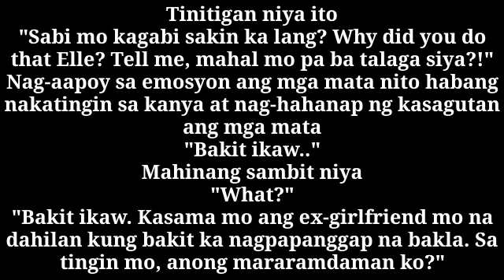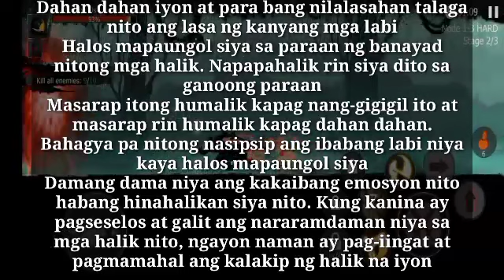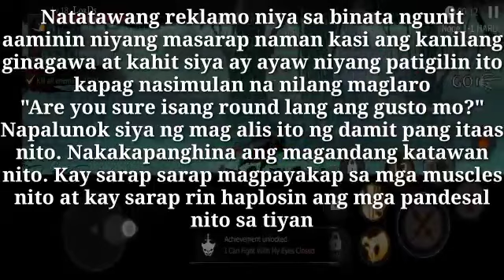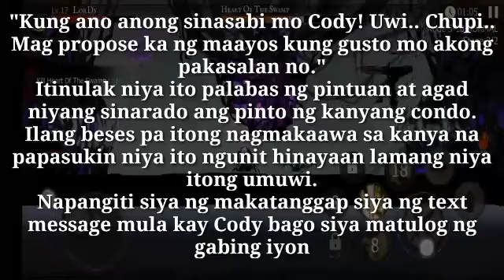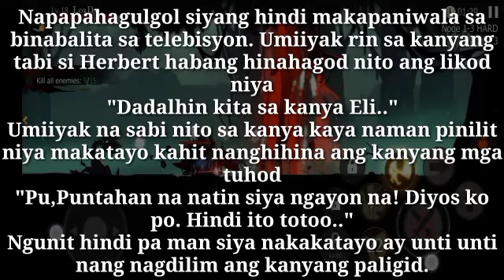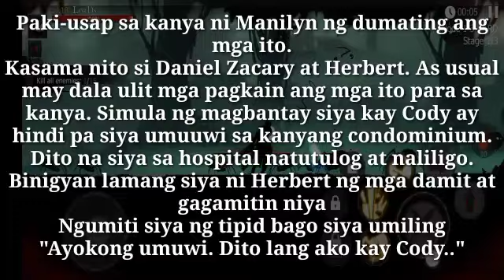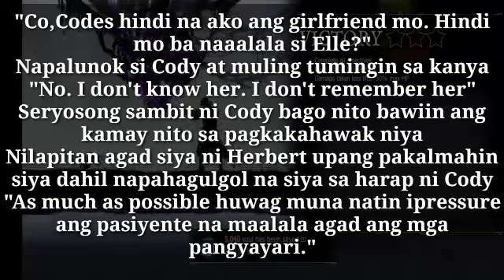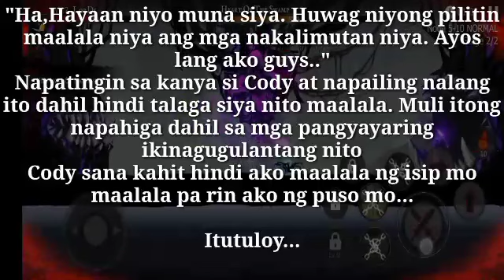Amnesia | Mr. CEO Secret | In my Disguise | Part 17